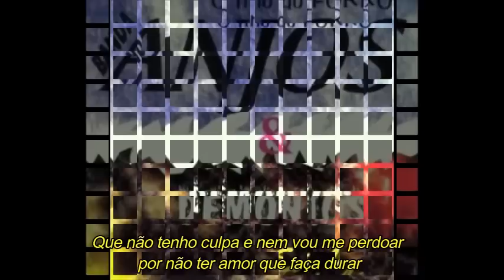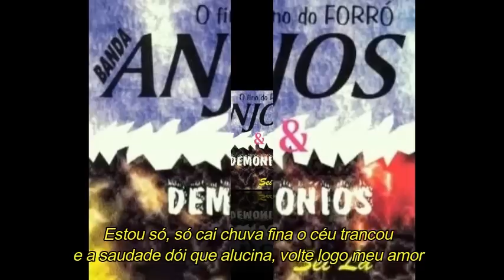ANJOS E DEMÔNIOS - No pé de juá (com letra)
Anjos e Demônios No pé de juá

Sucesso presente no primeiro trabalho da banda paraibana lançado em 1996, interpretado pela doce e bela voz de Luciene Pereira.